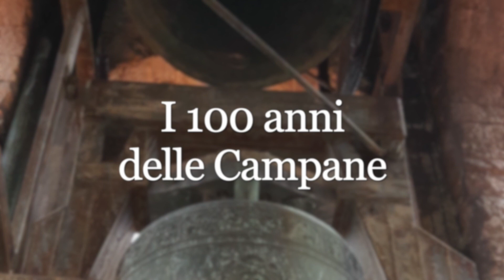Le campane di Riva del Garda compiono 100 anni - Suonata a plenum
Concerto di 4 campane in RE3 a battaglio cadente in "accordo trentino".

Plenum solenne, con partenza in discendente suonato, in occasione dei 100 anni delle campane dell'Arcipretale di Riva del Garda, domenica 7 novembre 2021.

Il concerto delle quattro campane della torre di San Michele a Riva del Garda, ha suonato per la prima volta un secolo fa, il 4 novembre 1921, giorno in cui a Roma veniva tumulata la salma del Milite Ignoto all'Altare della Patria. Esse erano state consegnate alla parrocchia dalla "Opera di soccorso per le chiese rovinate dalla guerra":  i sacri bronzi erano stati requisiti il 17 ottobre del 1915 dalle autorità austriache per essere fusi in cannoni. Vale la pena ricordare che si salvò dalla requisizione solo la "Renga", il campanone che dalla Torre Apponale segnava la vita civica e che fra pochi anni festeggerà il mezzo millennio di vita (fuso nel 1532).
La prima campana, la più grande, dal peso di chilogrammi 1.342, è dedicata alla Beata Vergine Assunta, Patrona della chiesa e dell'intera città. La seconda campana, dal peso di chilogrammi 930, è dedicata a sant' Alessandro. La terza campana, del peso di chilogrammi 685, è dedicata a san Vigilio. La quarta campana, dal peso di chilogrammi 398, è dedicata a sant' Andrea, compatrono della città.
Le quattro campane furono fuse dalla fonderia vescovile Cavadini Luigi e figli di Verona, nella medesima tonalità di quelle requisite: Re, Mi, Fa#, La.
La campana S. Andrea è quella che convoca alle messe feriali. La campana S. Alessandro è quella che invita alla preghiera mariana del mattino, mezzogiorno e sera. Il concerto (il plenum) delle quattro campane, infine, così come annuncia le Messe delle solennità, avvia e accompagna le processioni delle Palme, del Corpus Domini e dell'Assunta.

Buon ascolto e Buona visione a tutti!

VIDEO e AUDIO:
- Video: Sony Handycam HDR-CX405